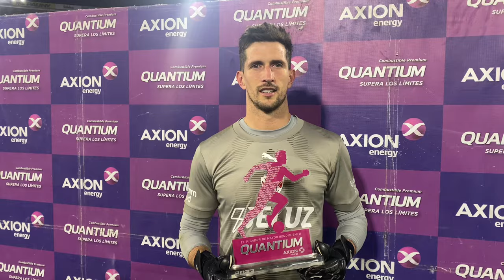Rodrigo Rey - Independiente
El arquero fue la figura en la clasificación por penales contra Central Córdoba de Santiago del Estero al contener un remate en la serie decisiva.